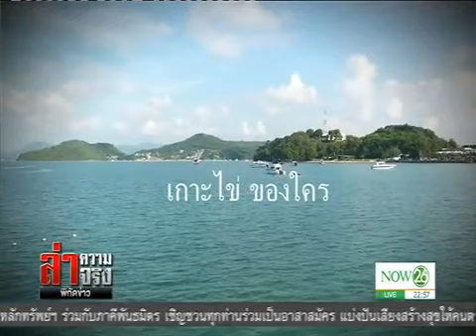ร้านอาหารบนเกาะไข่นุ้ย เหมาะหรือไม่ เกาะไข่ของใคร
ร้านอาหารบนเกาะไข่นุ้ย เหมาะสมหรือไม่ เกาะไข่ของใคร